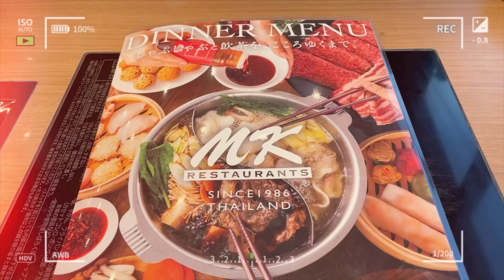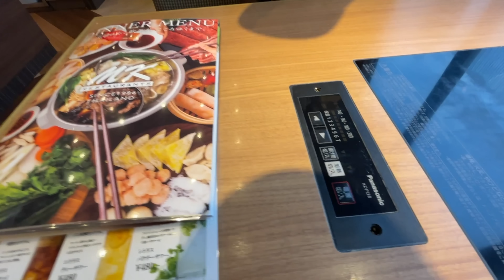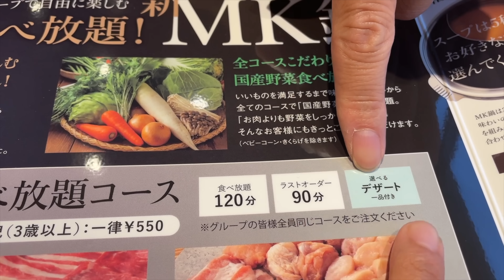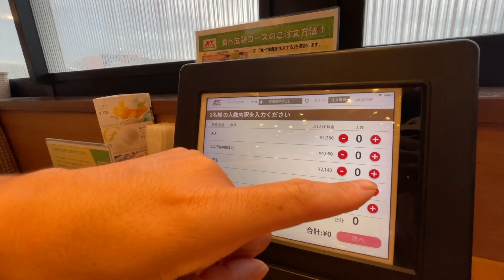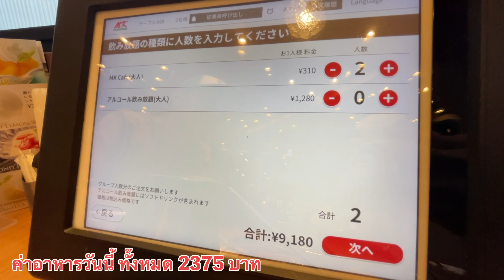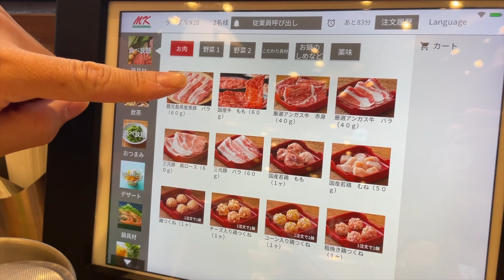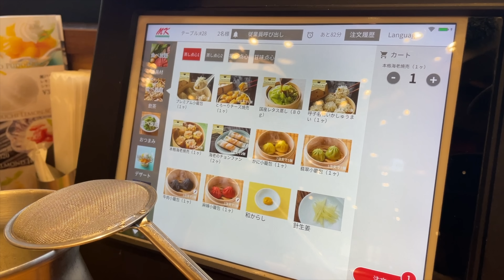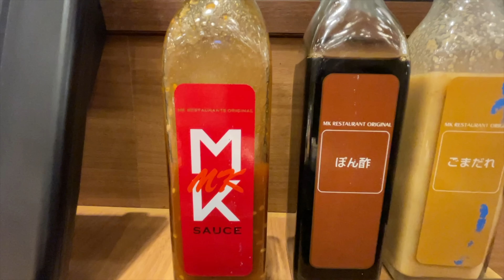รีวิว MK สุกี้ไทย ดังไกลถึงญี่ปุ่น บุฟเฟต์กินไม่อั้น คนญี่ปุ่นดีใจมากได้กินเอ็มเคที่ญี่ปุ่น🇯🇵🇹🇭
Line Open Chat  → Omiyage JAPAN